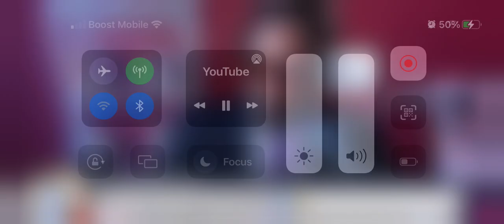Kwame Heating Up!!!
Must See!!!